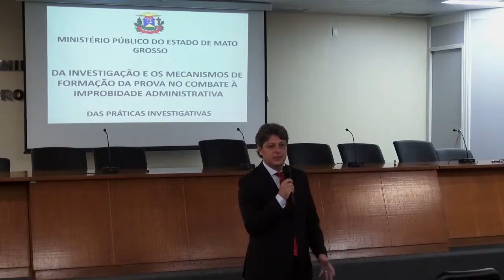MPMT realiza Workshop sobre improbidade administrativa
Tratar da complexa atividade de investigação da prática de atos de improbidade administrativa, apresentando instrumentos de investigação e mecanismos de formação da prova num cenário de dificuldades e limitações sugerindo diligências investigativas e roteiro de condução de procedimentos a promotores de Justiça na tutela do Patrimônio Público.